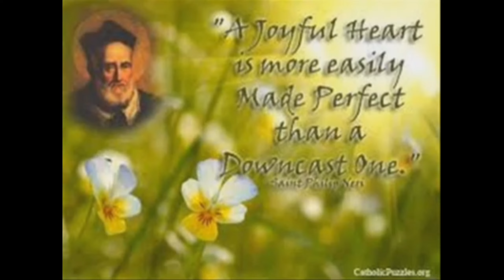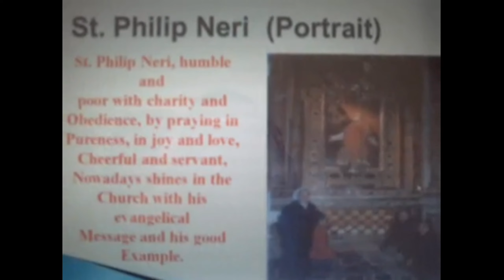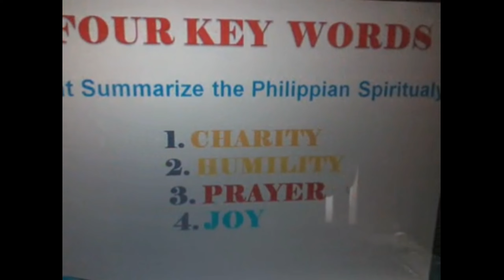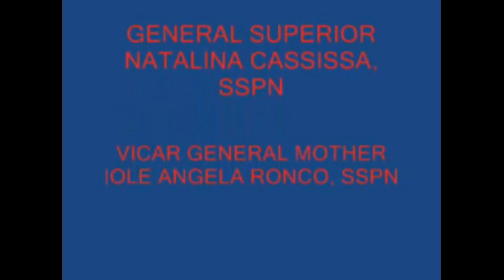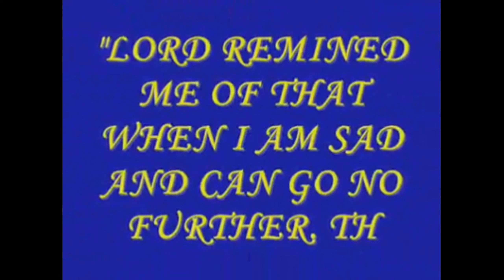Sisters of Saint Philip Neri Vocation Calling You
Thank you for always supporting my video.God bless us all love you

True friendship cannot be forged overnight. It has to be tested by time over and over again. Thank you for being my true friend and my only soulmate!

It’s hard to meet people in life who are willing to give everything without the hope of any return. I call myself lucky because I have someone like that in my life. It’s you!

You have always been there in my hard times and my heartbreaks. I thank god everyday for blessing me with such a true friend like you!